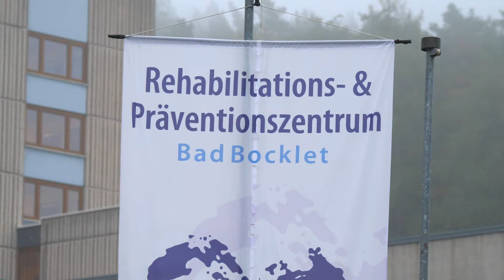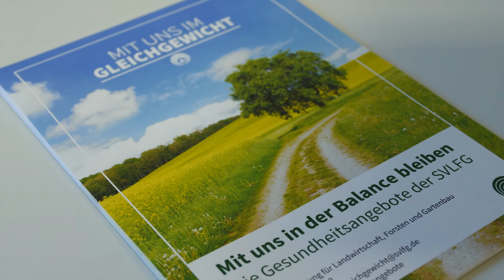Bayerischer Präventionspreis 2019 „TANDEM"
Der Bayerische Präventionspreis wurde vom Bayerischen Zentrum für Prävention und Gesundheitsförderung in Kooperation mit dem Bayerischen Staatsministerium für Gesundheit und Pflege ausgelobt. Ausgezeichnet wurden vier innovative und zukunftsweisende Projekte aus Augsburg, Cham, Landshut und Nürnberg.

Im Rahmen einer Feierstunde wurden die Preisträger vorgestellt und von Gesundheits- und Pflegeministerin Melanie Huml ausgezeichnet.

In der Kategorie "Prävention im Alter" wurde das Projekt "TANDEM – Trainings- und Erholungstage für Tandems aus pflegebedürftigen Menschen und ihre Angehörigen im ländlichen Raum" der Sozialversicherung für Landwirtschaft, Forsten und Gartenbau (SVLFG) mit Sitz in Landshut ausgezeichnet.

Für das Portraitsvideo lieferte blick-con-takt das Konzept und sorgte für die Umsetzung.